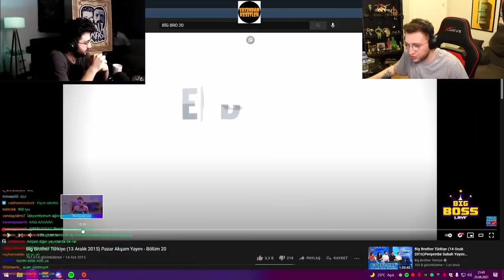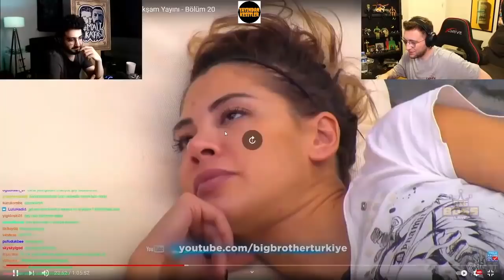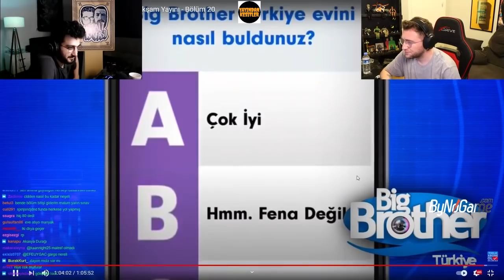Efe Uygaç Big Brother Türkiye 20.Bölüm İzliyor !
Videolarımın izinsiz yüklenmesini istemediğim için gördüğüm kanallara TELİF atılcaktır